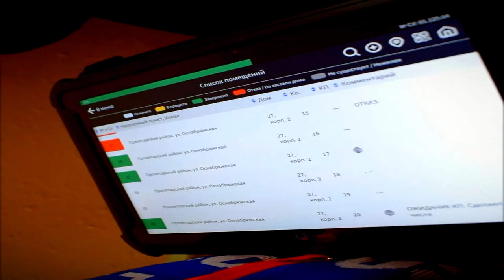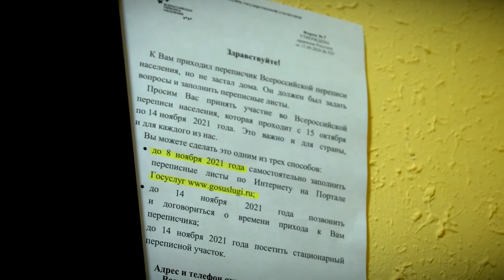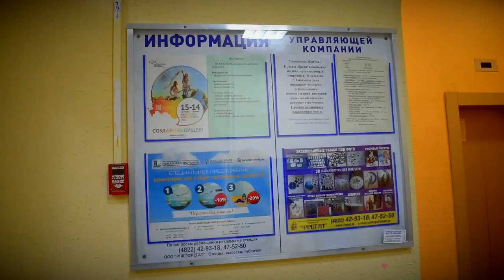Перепись населения на завершающей стадии